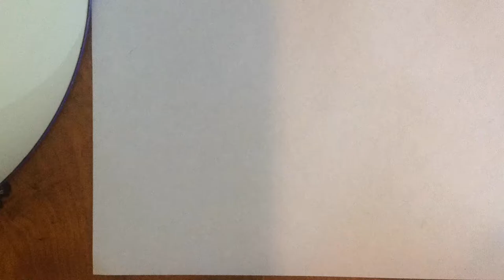Fish in a bag drawing